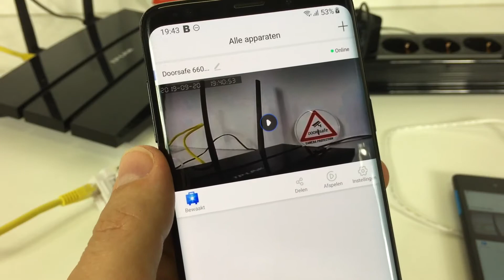Sirene bij de deurbel laten afgaan bij beweging